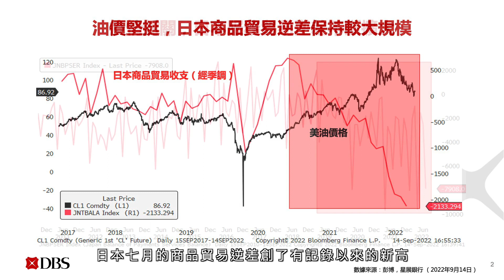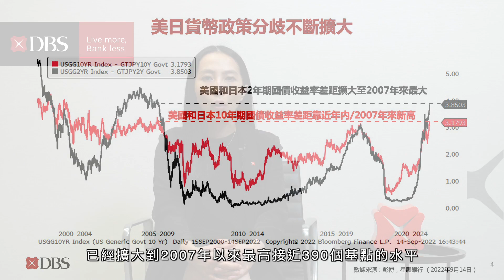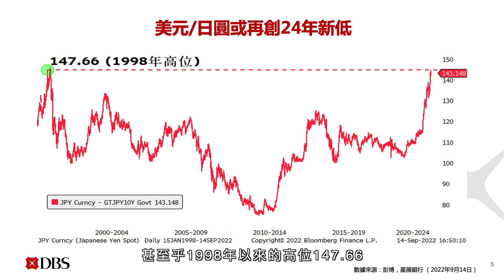星級觀點 – 日本央行干預？日圓止跌？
近期美元/日圓二度上試145的24年高位，惟未能突破這個水平。近期日圓的反彈主要是因為市場擔憂日本央行進行干預。所以，在美元和美債收益率反覆向上，為日圓帶來壓力的情況下，到底日本央行會否干預？日圓是否止跌回升？